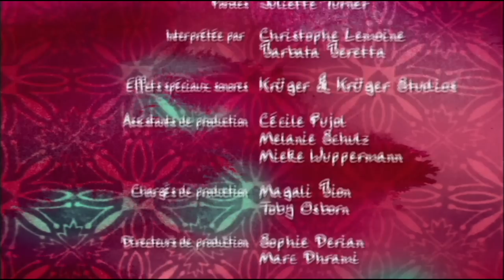Jasper - Les échos de Jasper S01E07 HD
Jasper s'étonne de voir le livreur de journaux laisser tomber tous ses exemplaires un à un devant chaque porte. Toujours prêt à rendre service, il s'empresse de les ramasser, et de les rapporter au livreur... Déconfit : comment les gens pourront-ils lire à temps le journal du matin ? Foi de Jasper, ça peut se faire !